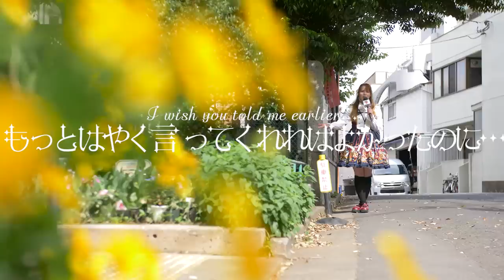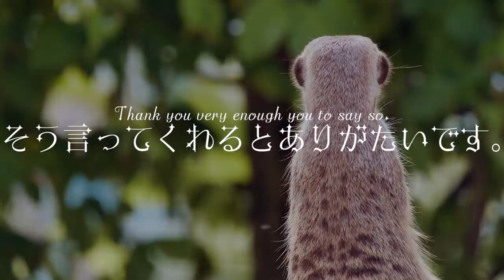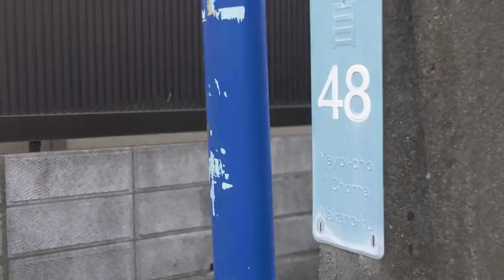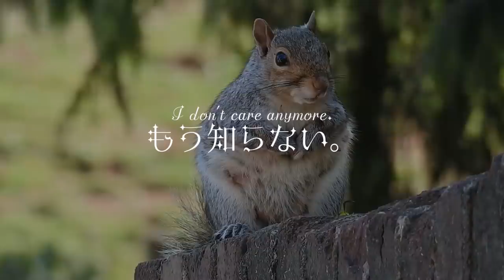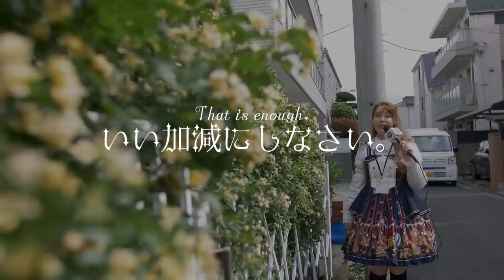How Japanese Girls and Boys get Angry with you: Don't miss these subtle hints!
You might be angering your Japanese boyfriend or girlfriend so much that they want to break up with you and you don't even realize it! Japanese people don't get angry like other countries, so be sure to check this out before you go to Japan